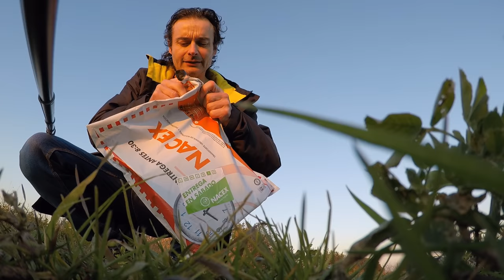Regalito sorpresa, de quien sera?